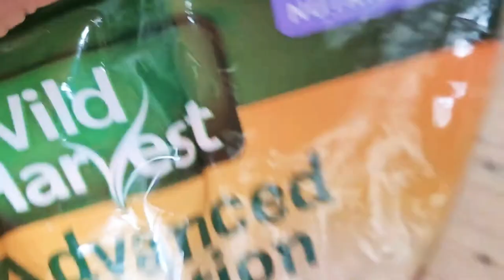Wild Harvest Advanced Nutrition Cockatiel Food